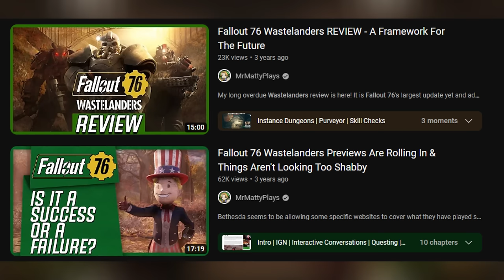Fallout 76: Atlantic City ALMOST Got Me... | Review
Fallout 76 has seen a bit of a bounce back since Wastelanders and with Atlantic CIty, it felt like this was set to be the next big step forward. I'm happy to say that in a lot of ways it is. However, the way of which 76 is supported will continue to hurt it if it presses on this way.